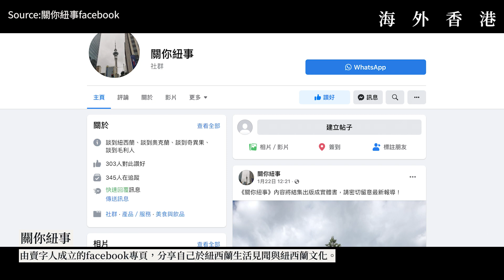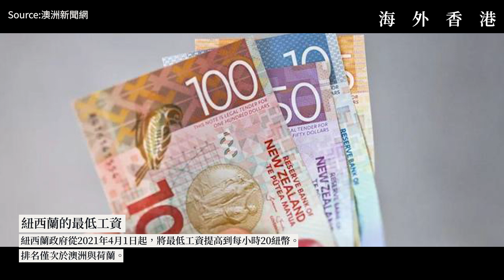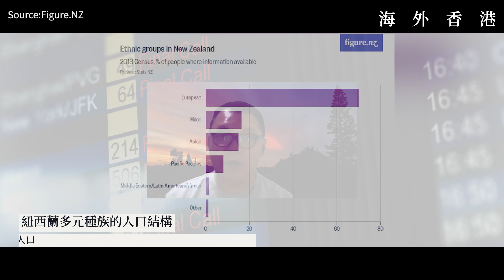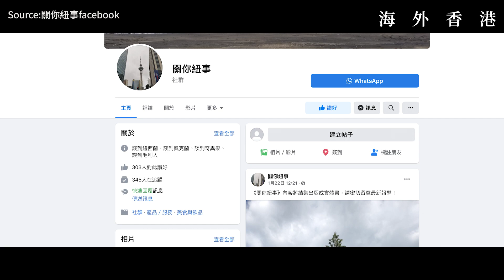【海外香港102🇳🇿】《關你紐事》版主賣字人：香港新移民如何融入紐西蘭的毛利族文化？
移居紐西蘭十多年的港人「賣字人」近年開啟專頁《關你紐事》，並將出版關於如何移民融入紐西蘭的新書，都很能協助香港人認識這個貌似熟悉、但其實也很陌生的英語系國家。雖然紐西蘭沒有像英國、加拿大、澳洲那樣，為香港人提供救生艇計劃，但賣字人認為要移居當地，也不是很困難，重點是到達後是否願意融入本地社會，還是依然在唐人街自成一國。他目前正學習毛利語，認為紐西蘭的毛利族文化是融入當地的最佳切入點，相信只要跨入門檻，不但能全面認識紐西蘭，也能接觸整個太平洋的南島文化，從而打通另一個更廣柔的世界。